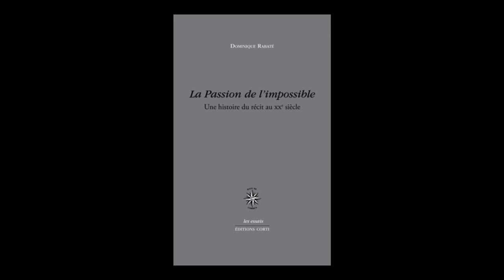Dominique Rabaté - La passion de l'impossible : une histoire du récit au XXe siècle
Dominique Rabaté vous présente "La passion de l'impossible : une histoire du récit au XXe siècle" aux éditions Corti.